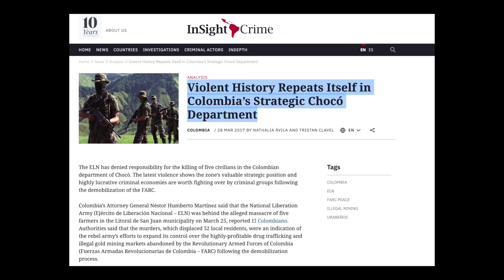ELSA LEYDIER ​| 100% L'EXPO SORTIES D'ÉCOLE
Découvrez en 60 secondes chrono, le travail d'Elsa Leydier.
••• ••• ••• photographie ••• ••• •••
ÉCOLE NATIONALE SUPÉRIEURE DE LA PHOTOGRAPHIE

Elsa Leydier a été lauréate en 2019 du Prix de la Maison Ruinart/Paris Photo 2019, et l'une des lauréates du Prix Dior pour la Jeune Photographie la même année. En 2020, elle fait partie des 16 lauréats de la commande publique lancée par le CNAP en partenariat avec le Jeu de Paume.